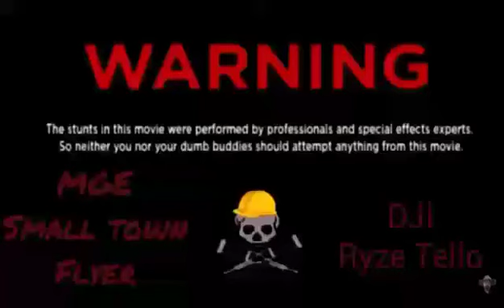DJI Ryze Tello watching a train go by